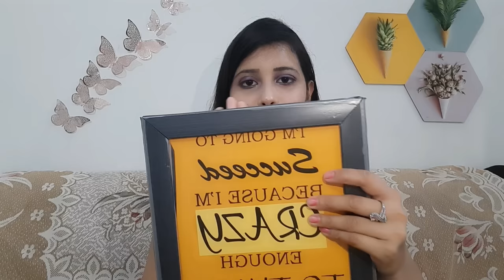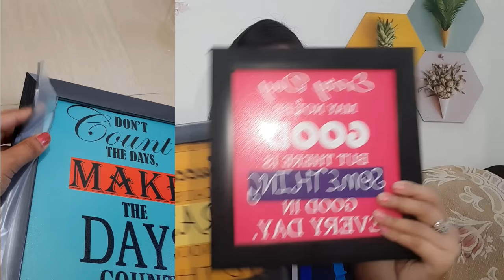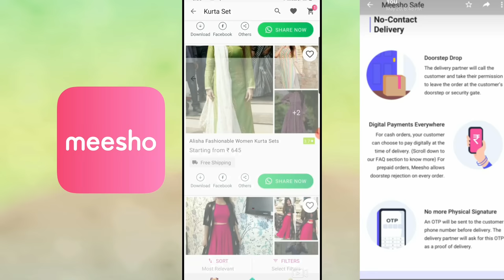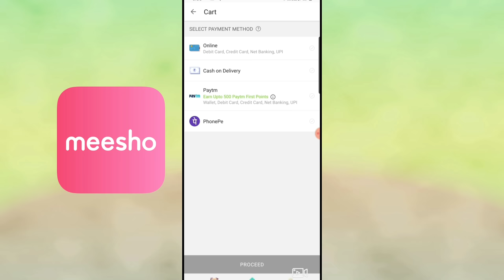Meesho Home Decor haul | Starting@RS.151* |Meesho Online Shopping| Meesho festive haul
Hello everyone

PRODUCT CODES:

Lovely shubh - Labh
S‐ 3103589

Baby hat monk buddha
S‐7440226

Roti cover
S‐ 1827681

Diwali lamp
S‐ 3309803

Wood printings
S- 162550

Cushions
S‐ 7255394

Wood windchime
S‐ 8234831

meeshohaul#meeshokurtihaul#meeshohausehold

meeshohaul#meeshokurtihaul#meeshohaulvideo#meeshohousehold#meeshoapp#meeshohomedecor#afterwashreview#meeshokurtaset#chikankarikurti#lucknowi#lucknowikurti#chikankarionline#stylecornerbyshweta#meeshoreview#meeshohaul#meeshosareehaul#meeshokeseusekare#meeshobangls